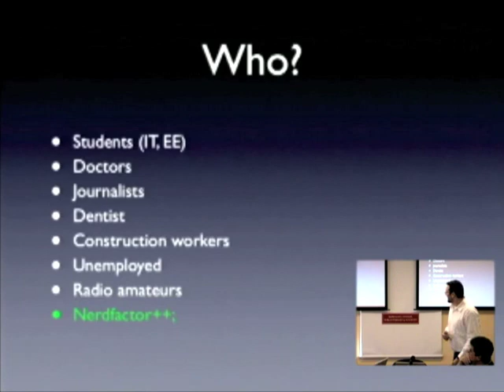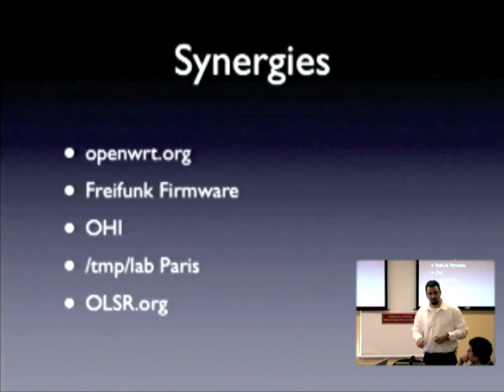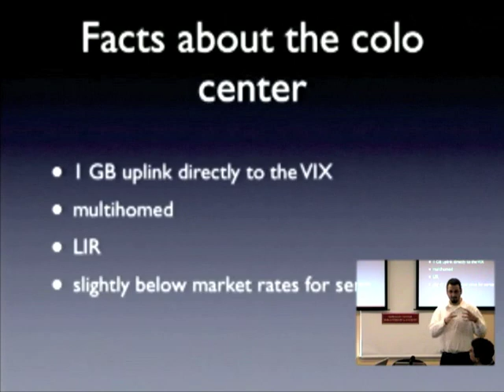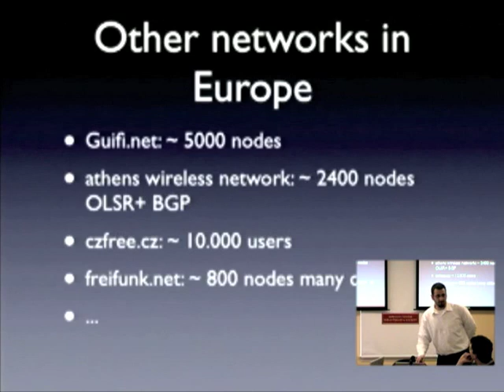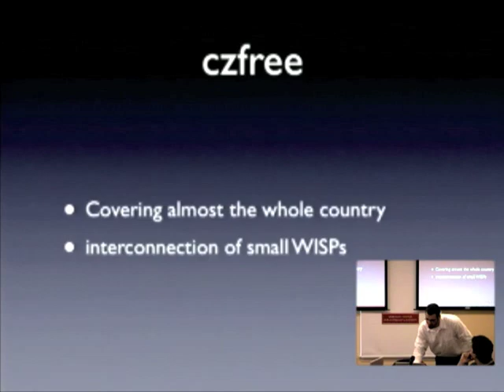Community Wireless Networks, Globally and in Boston - Part 3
Presented at Harvard University's Berkman Center for Internet and Society, March 24th, 2009

Brian Worobey and Gabriel Fishman of openairboston.net and Aaron Kaplan of Funkfeuer Austria present a new approach to building citywide WiFi networks from the bottom up, utilizing open-source mesh networking protocols and relying on volunteers from the community. In Europe, a number of communities, such as Vienna, Berlin and Athens, have used this model to create massive community-owned networks. Locally, openairboston.net, a non-profit organization formed by recommendation of Mayor Menino's Wireless Task Force, is building a similar network in the Fenway and Mission Hill neighborhoods.

This talk briefly describes the history of community wireless networks, as well as their technical aspects and the current status of openairboston.net's efforts. The talk then focuses on the political and social implications of these networks.